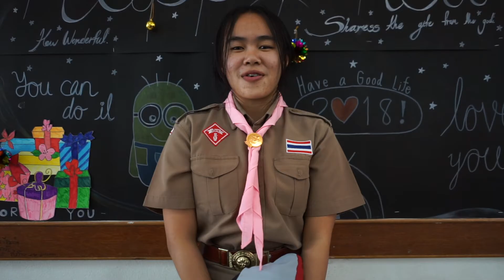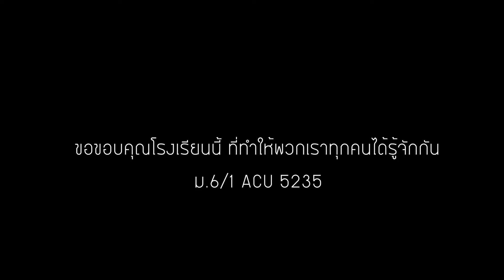ACU M.6/1 #5235 ปีการศึกษา2560